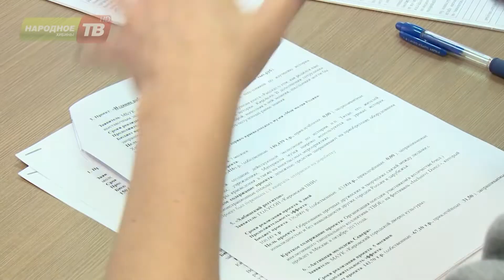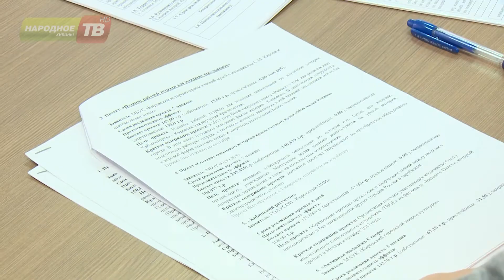«Проблемы города решаем вместе»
«Хибинский реггитон», «Маленькая страна», «С пламенем в сердце», «Мозаика». Это не полный перечень проектов, рассмотренных в Кировске и Апатитах на заседаниях экспертного совета конкурса «Проблемы города решаем вместе». Какие из них были одобрены, а какие - отклонены или отправлены на доработку, сейчас расскажем.